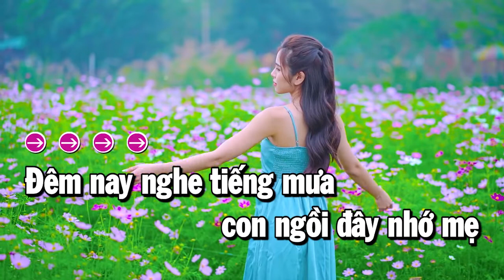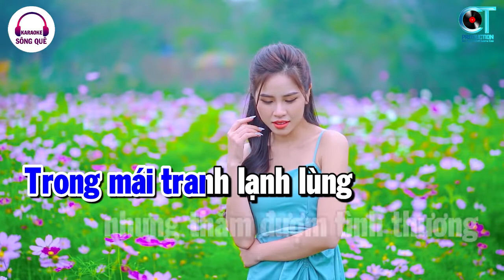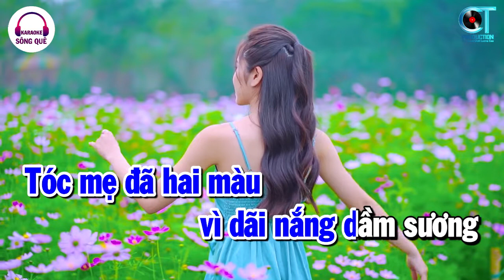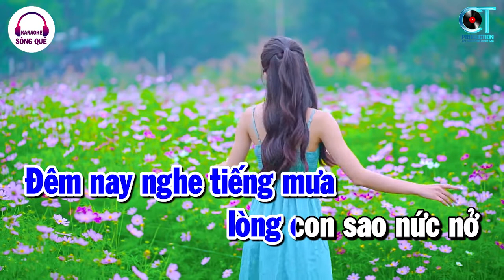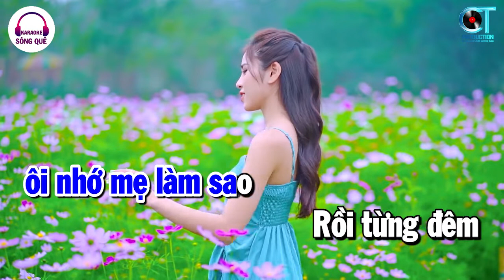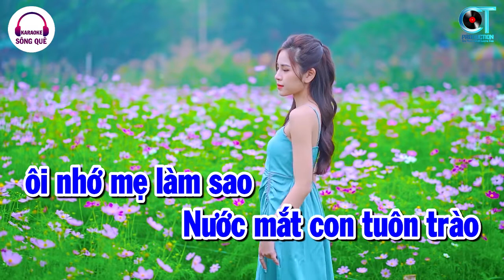Đêm Mưa Nhớ Mẹ Karaoke Nhạc Sống Tone Nam Phối Mới | Karaoke Châu Organ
Đêm Mưa Nhớ Mẹ Karaoke Nhạc Sống Tone Nam
Music Producer: Thiên Châu
© Copyright by Công Trình Production ☞ “Do not Reup”
► Sản phẩm độc quyền bởi Karaoke Sông Quê